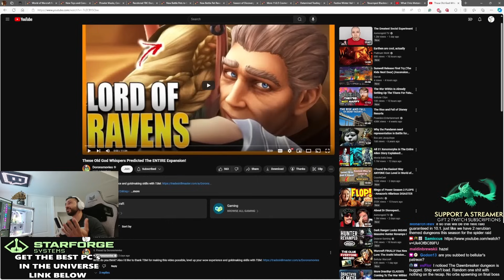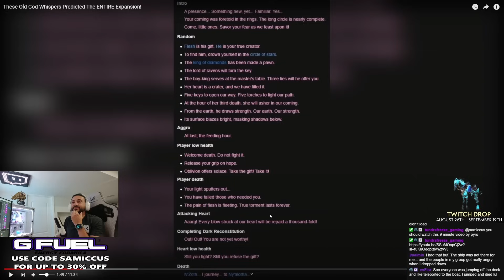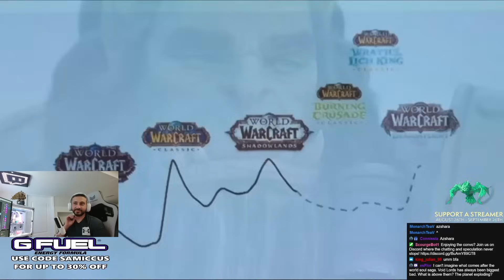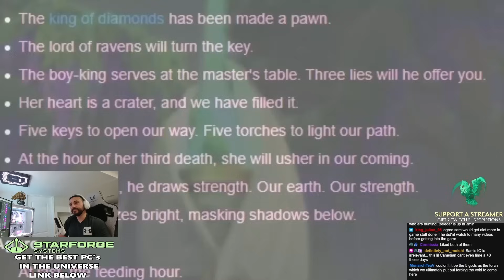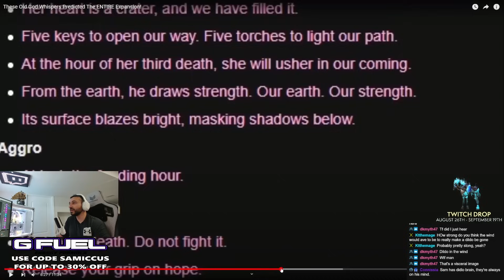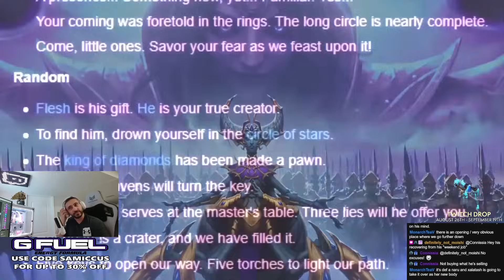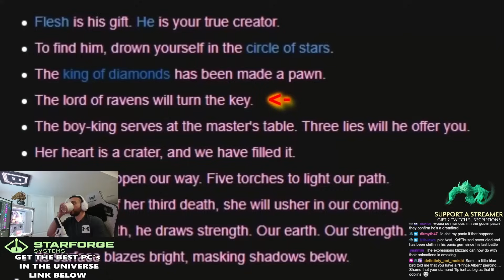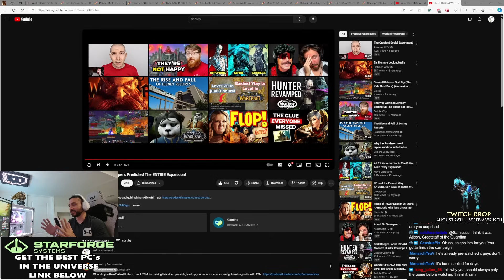THESE Old GOD Whispers Predicted The War Within - Samiccus Discusses & Reacts